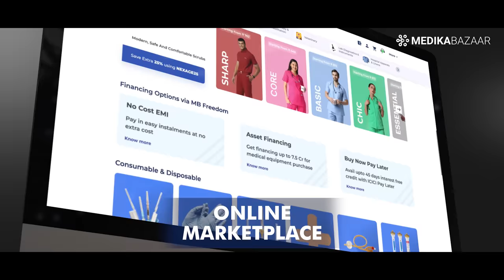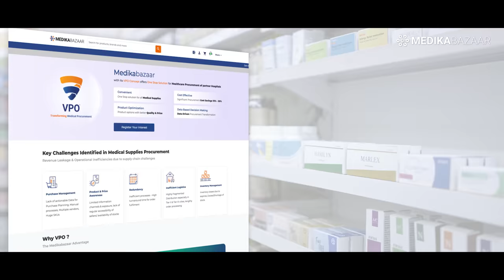Medikabazaar - Redefining Healthcare Procurement with Tech-Solutions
Medikabazaar is a Global Medical Supplies Platform that is changing the face of healthcare procurement with its cutting-edge tech solutions.

Watch our corporate video to learn more about the new-age Medikabazaar and how we are making medical supplies accessible to everyone, everywhere.